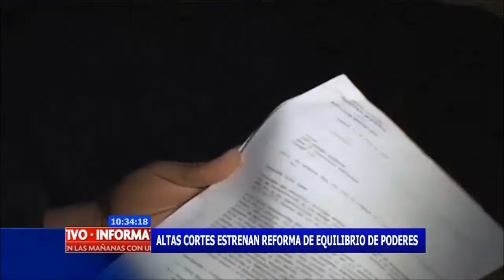Altas Cortes estrenan reforma de equilibrio de poderes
Las altas Cortes estrenaron la reforma de equilibrio de poderes con la elección del registrador nacional para reemplazar a Carlos Ariel Sánchez.